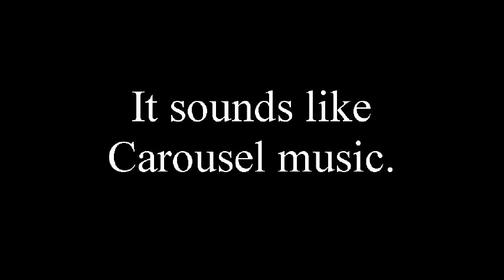Carousel Music - Moon Rocket on the Pipe Organ played by Jim Waldon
Jim Waldon was my teacher at St. Mary's Catholic School in Aurora, Indiana in the early 1980s.  He was also the organist in the church.  He once played us this song on the organ in the neighboring church.  I asked if he could make a recording for me.  He did, and I've had it on cassette tape all these years.

"Moon Rocket" was written for the piano, but the way Mr. Waldon plays it on the pipe organ makes it sound like carousel music.  It invokes images of merry go rounds, carnivals, and amusement parks, and I thought others who enjoyed organ music and carousels would enjoy this.   Mr. Waldon gave me his blessing to upload the video and hopes that others will like it, too.

After three decades, Mr. Waldon still teaches at St. Mary's and plays organ in the church.

He was the most influential teacher I ever had.